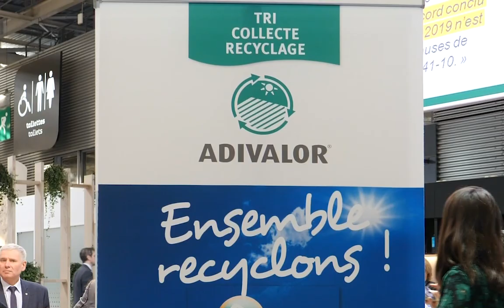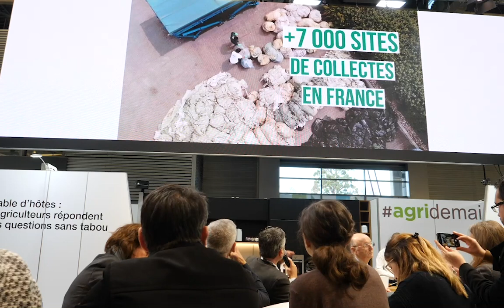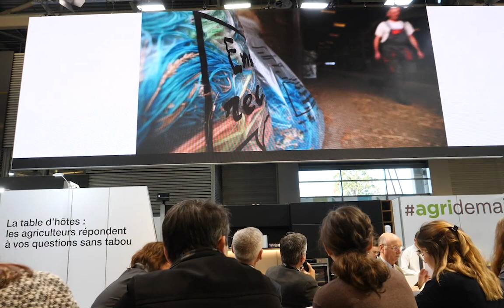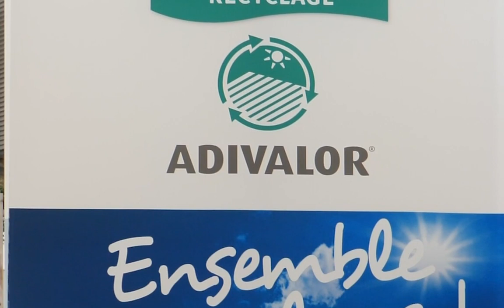L'agriculture française championne du monde du recyclage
Rémi Hacquin, président d'Adivalor, présente rapidement la filière de recyclage des plastiques usagés agricoles, mettant en avant l'exemplarité de la France en la matière, montrant ainsi que ce secteur est un acteur essentiel de l'économie circulaire.